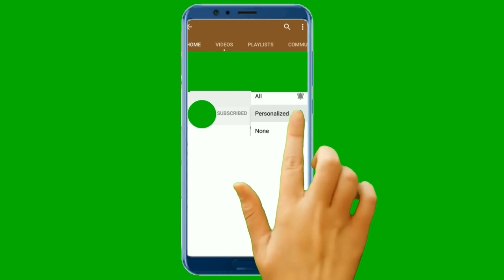SEPPIE ALLA GRIGLIA RIPIENE